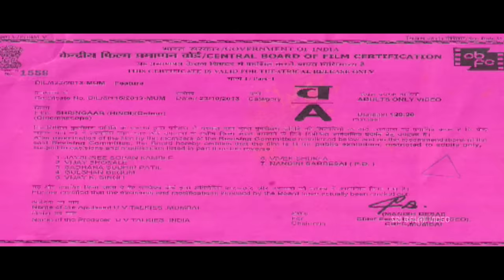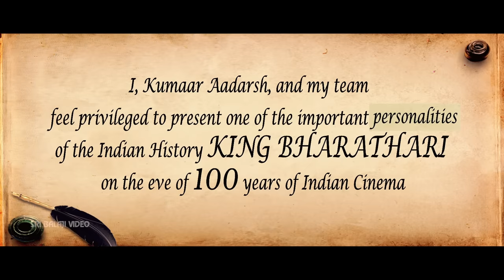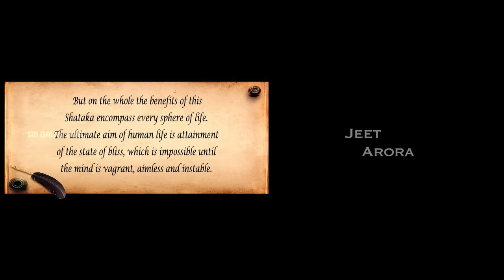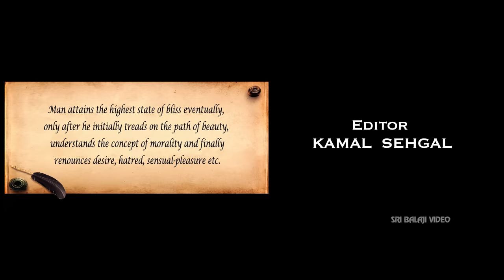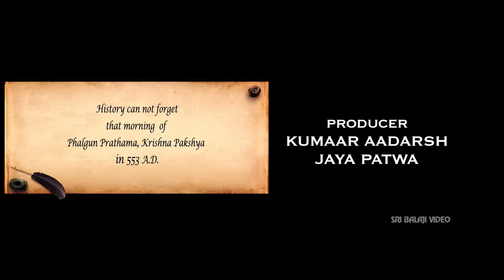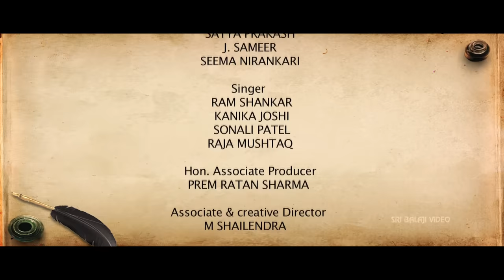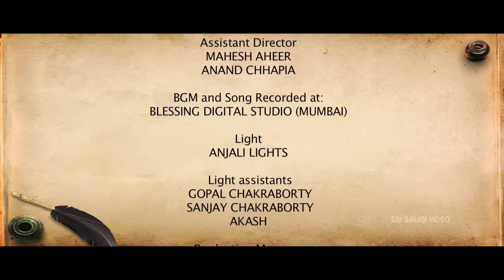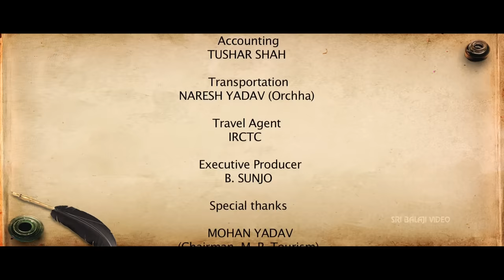Shrungaram Telugu Full Movie | Kumar Aadarsh, Kushi Mukherji | Sri Balaji Video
Watch & Enjoy Shrungaram Telugu Full Movie With English Subtitles Exclusively on SriBalajiVideo.Srungaram Movie Starring Kumar Aadarsh, Kushi Mukherji, Direction Kumar Aadarsh, Produced by Kumar Aaditya & Jaya Patwa, Music Composed by Aditya Shankar.

Bhartrihari was the king of Malwa whose capital city was Ujjain. The famous emperor Vikramaditya was the younger stepbrother of king Bhartrihari. After being throne as a king, Bhartrihari became so physically attached to his younger wife Pingla that he spent most of the time with her. Vikramaditya tried to make him realize his foolishness, but all in vain. On the contrary on the command of Queen Pingala, Bhartrihari, threw Vikramaditya out of the city. So does the story goes that Bhartrihari got such a fruit from a Monk that would increase THE YOUTH PERIOD in his life span. The king did not eat the fruit himself but gave it to his beloved youngest Queen Pingla, because he was madly obsessed with her. The Queen took the fruit and pretended that she was very happy and said that she would eat the fruit after having a bath in the full moon nightas prescribed by the said Monk. The king agreed to this and happily returned. The youngest Queen was in love with a young, well built, brave horse keeper / slave Adhirath. She gave the fruit to him. Adhirath was in love with Nagar Vadhu Lavanya. He presented this fruit in turn to her... Did the journey of Apple last there or continued